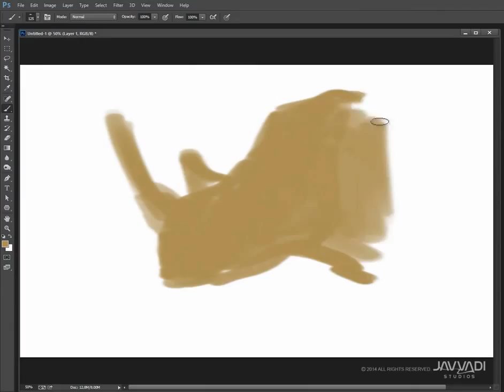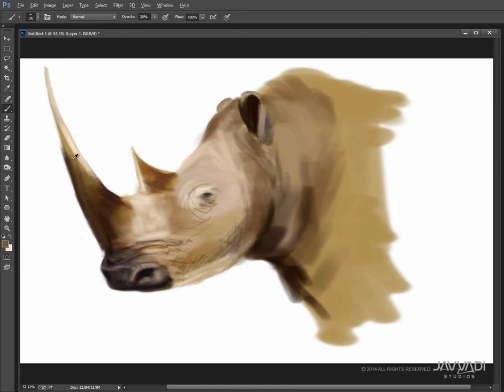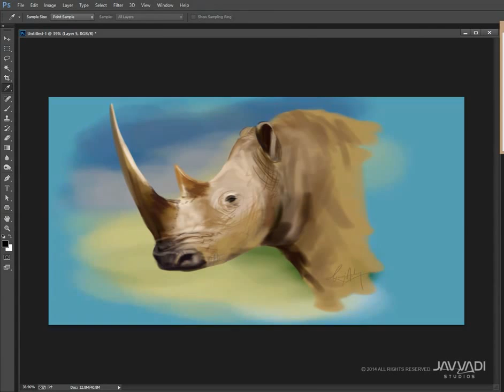Rhino Speed Painting by Ramji Achary